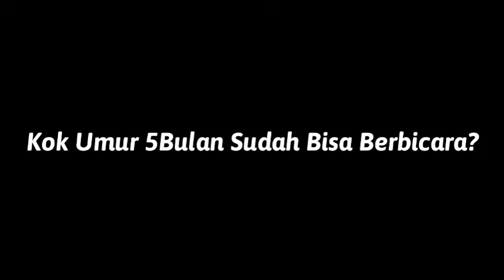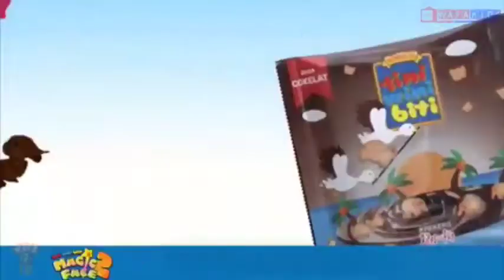kisah Riza Eps {Ibu Riza Meninggal}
Guys Dukung aku Di bawah ya

terima kasih karena Sudah Klik